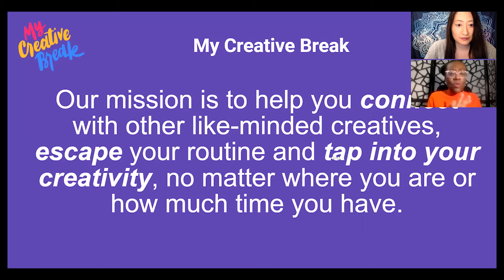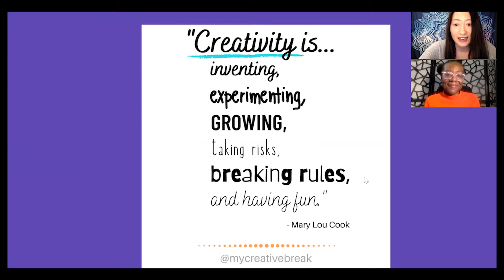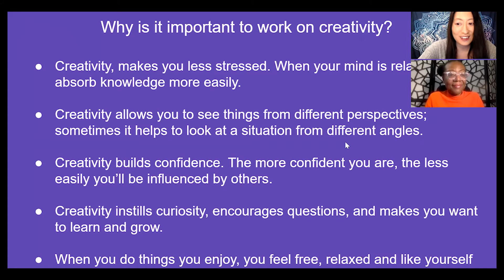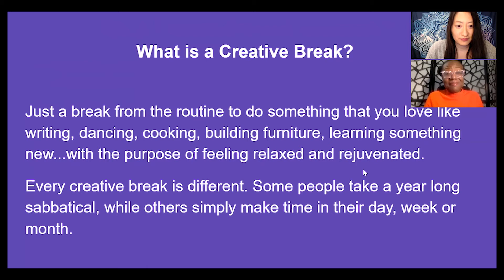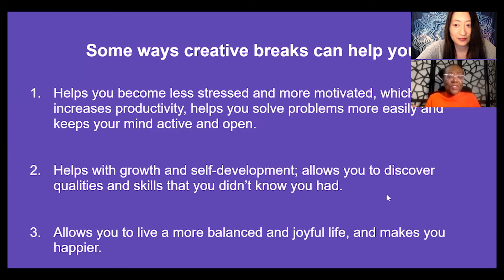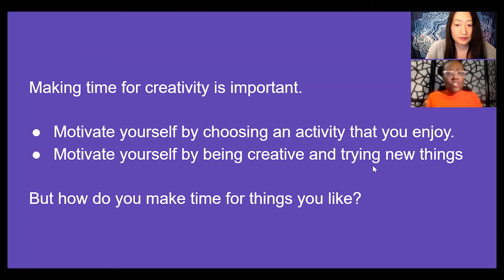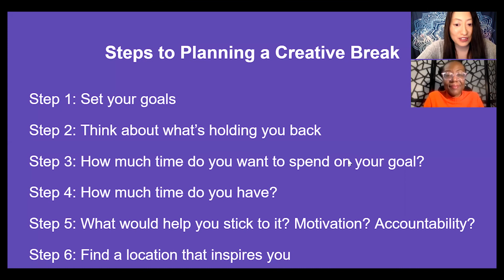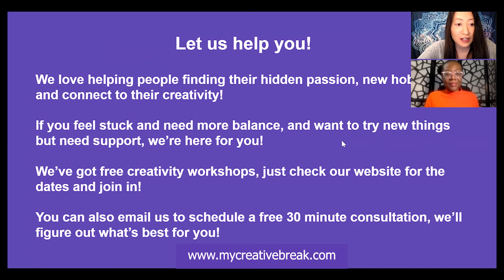Linda Cujuste and Kimberley Chan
Creative Break at the Community Business Expo